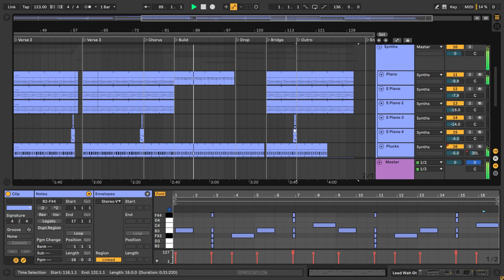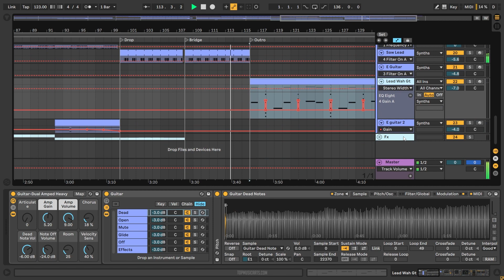ZHU, Arctic Lake - Yours (Ableton Remake)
💻 This is a deconstructed Ableton Live Remake of "Yours" by ZHU in collaboration with Arctic Lake. The track offers a wealth of knowledge about contemporary Music Production Elements such as Transitions, Drums, Beatmaking, Sub Basses, Mid Basses, Synths, Fx, Song Structure, and Vocals. The package includes samples suitable for beginners and a fully arranged Beat, which has been fully Mixed and Mastered and is ready for you to download and start exploring.

⚙ Template Specifications ⚙
📌Software, DAW: Ableton Live 10.1.25, or higher.
📌Song Key: B Maj
📌Time Length: 4:25